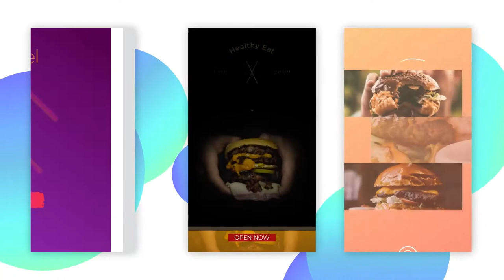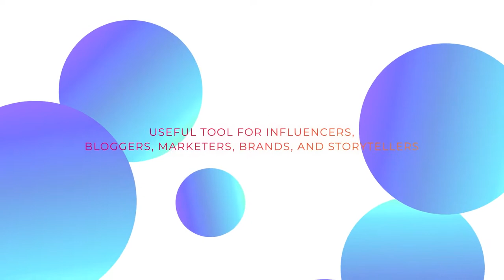Instagram Stories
Instagram stories contains 30 high-quality animated modern stories templates. You can create your story in seconds. Just add your photo or video, replace text and it’s done! A useful tool for influencers, bloggers, marketers, brands, and storytellers which aims to help promote e-commerce products, share deals and announcements or attract the attention of your followers. These templates are fully customizable and compatible with Adobe After Effects CC12+.